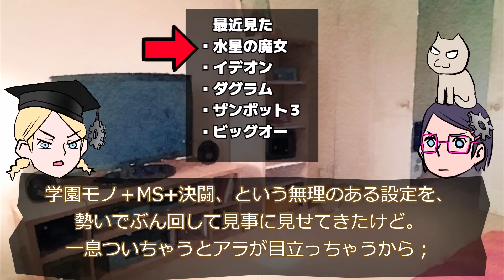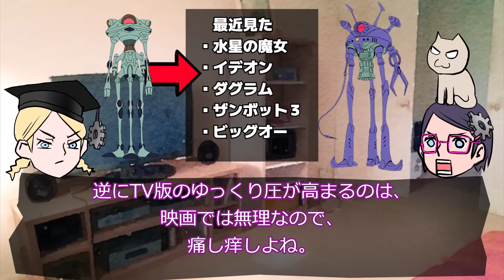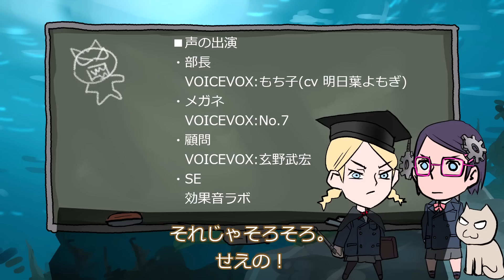【無駄話】最近のアニメ５本 【水星の魔女】【ダグラム】【ザンボット３】【ビッグオー】【イデオン】【フリートーク】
雑語りにもほどがあるので、雑な気分の時に！
荒木飛呂彦の漫画術

あたかもバンダイチャンネルの案件みたいだけど、もちろん案件もらえるようなチャンネルじゃないよ！
ただの、バンダイ、サンライズ、アリイ、ファンだよ！